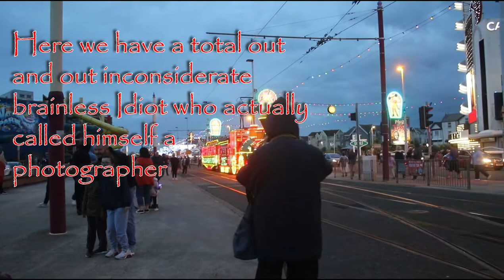Blackpool & Trams 2018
Touring along Blackpool sea front with an emphasis on the trams, finishing with views from the top of the Tower.